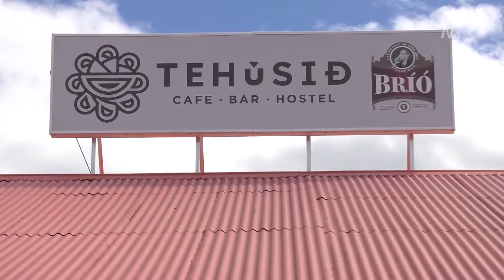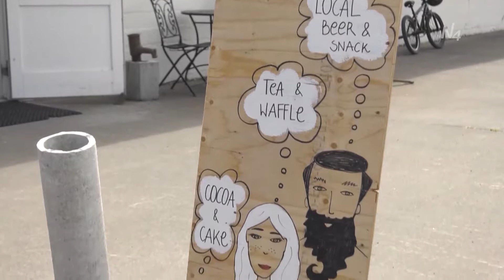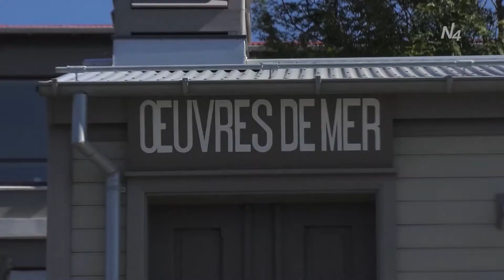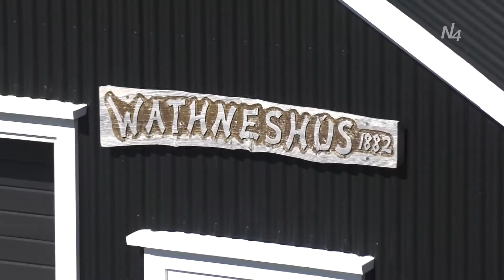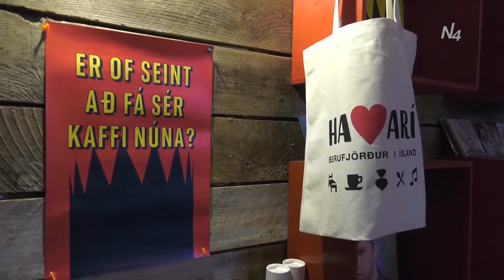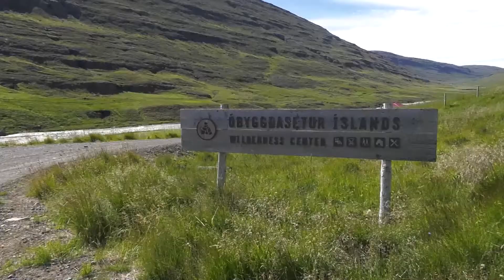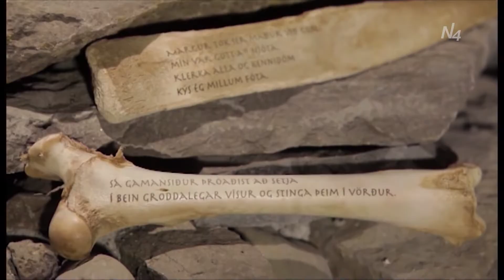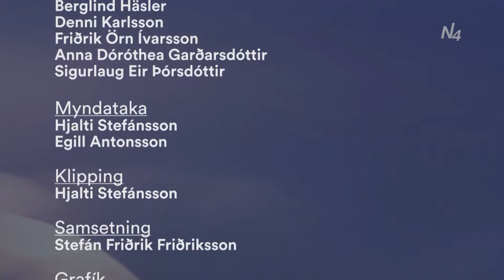Eitt og Annað: af austurlandi